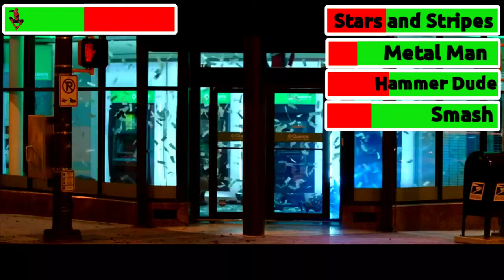Spider-Man Homecoming (2017) Robbery Scene with healthbars (30k Special)